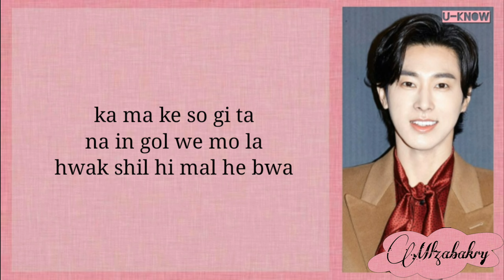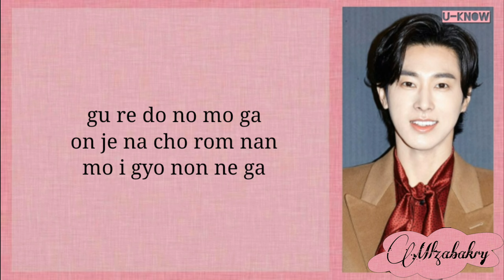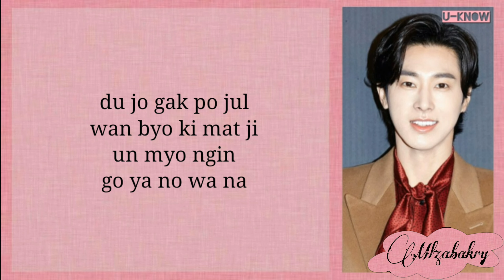U-KNOW 유노윤호 'Eeny Meeny' (Easy Lyrics)